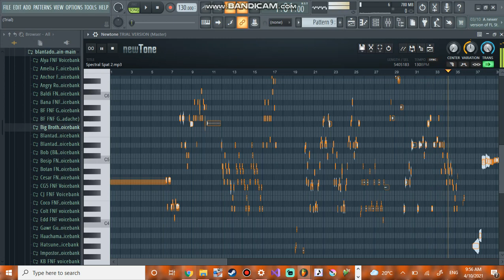Spectral Spat but every turn (TEASER 2)